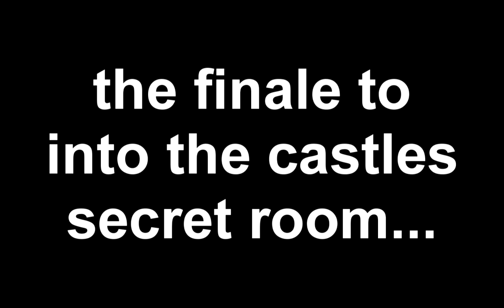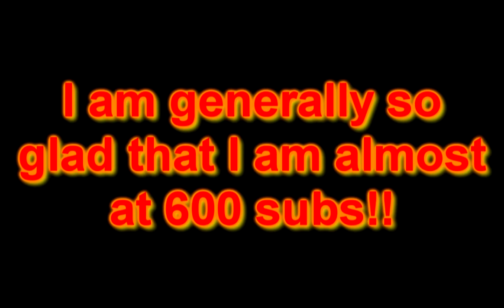SLF2: Into the Castle's Secret Room (part 2)